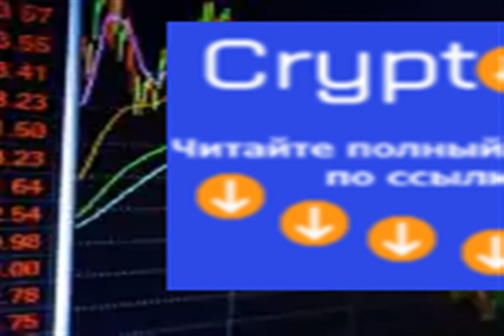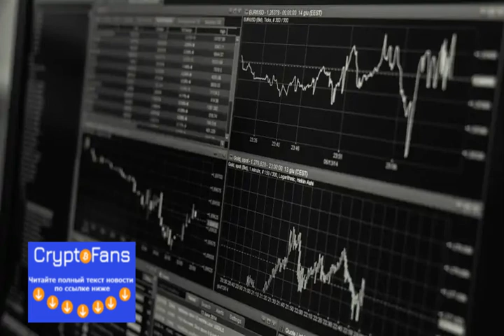These Cryptocurrencies Will Never See Their All-Time High Again